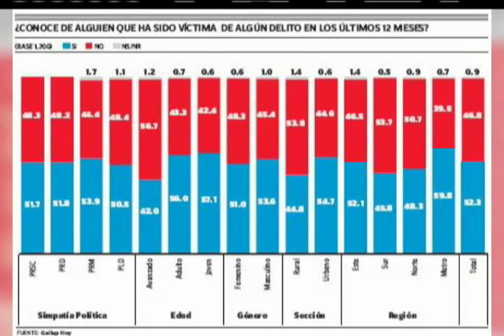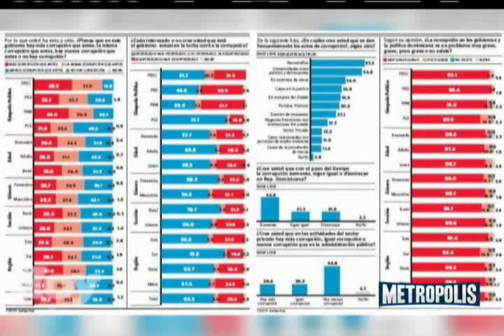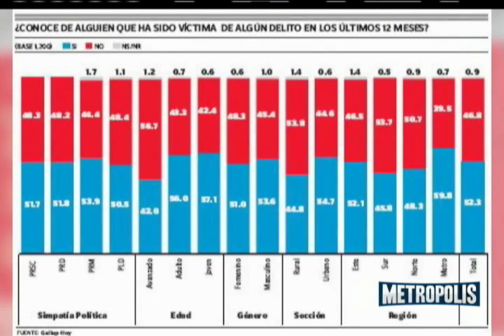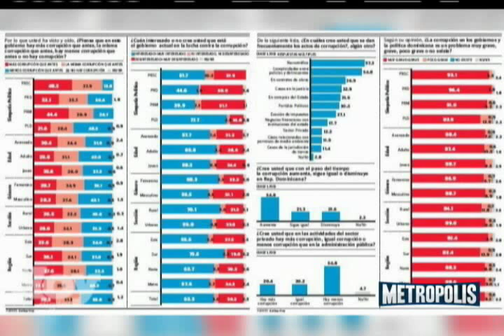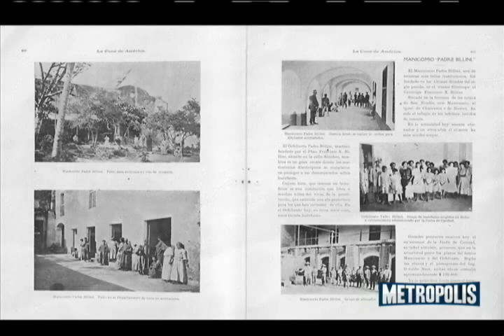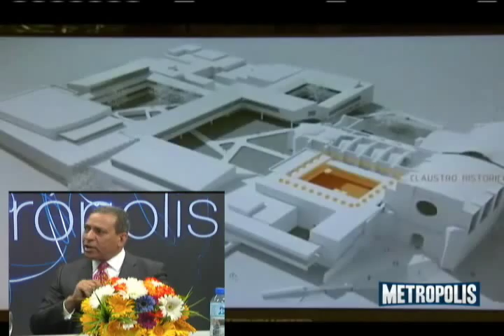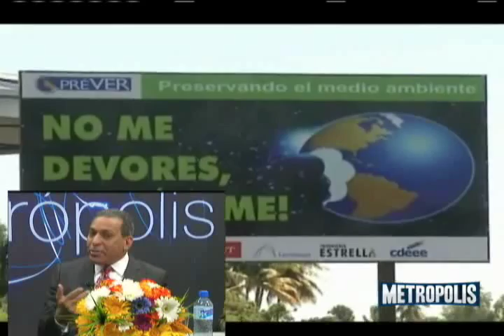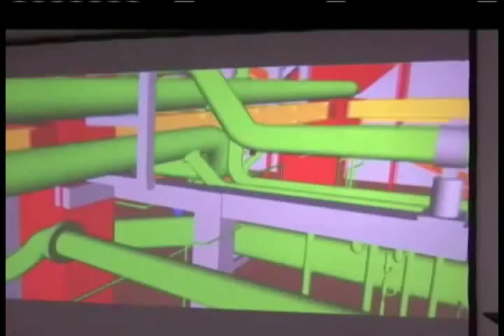METROPOLIS.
RECORDANDO A EMILIO JOSÉ BREA GARCIA, LUIS GUZMÁN Y OSIRIS DE LEÓN, HABLAN DE LAS RUINAS DE SAN FRANCISCO DESPUÉS DE LA REUNIÓN CON EL MINISTRO DE DETURISMO, OSIRIS  LEÓN RECONOCE GOBIERNOS DE JOAQUÍN BALAGUER Y DEFIENDE LAS PLANTAS A CARBÓN.